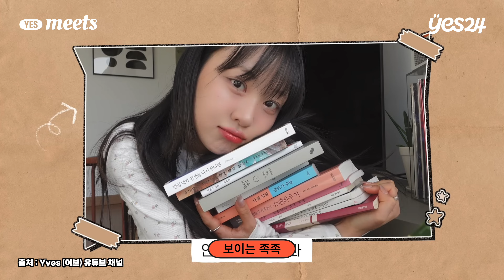'이달의 소녀' → '올해의 소녀' 🌙 이브가 말하는 홀로서기의 두려움 | 뮤지션 이브 (Yves) | YES meets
[YES meets 이브 (Yves)]

이달의 소녀를 지나 '올해의 소녀'를 꿈꾸다 🌙
첫 솔로 EP앨범 [LOOP]으로 돌아온 이브의 이야기

00:00 [YES meets 이브 (Yves)]
01:22 MY BOOK 1_『위로의 폭언』
02:40 MY BOOK 2_『매우 예민한 사람들을 위한 책』
04:25 MY BOOK 3_『아홉수 가위』
06:51 TO VIEWERS🎁
07:35 쿠키_Q.당신이 책을 읽어야 하는 이유는?